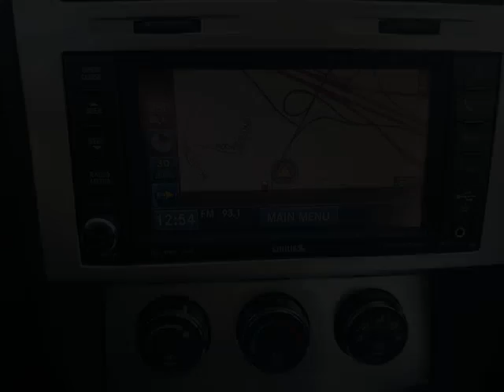Woodbine Chrysler - 2009 Dodge Nitro R/T 4WD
Woodbine Chrysler - 2009 Dodge Nitro R/T 4WD C327